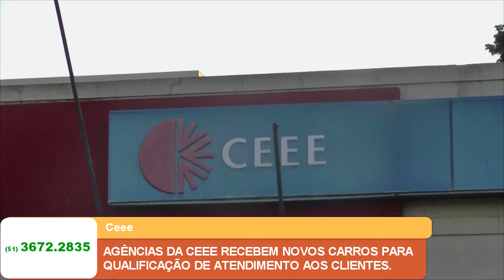AGÊNCIAS DA CEEE RECEBEM NOVOS CARROS PARA QUALIFICAÇÃO DE ATENDIMENTO AOS CLIENTES.